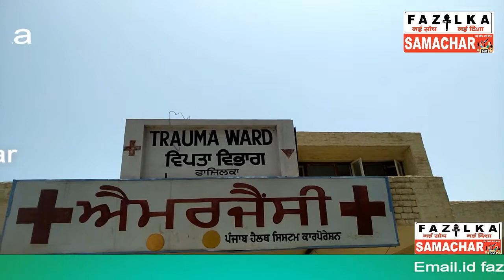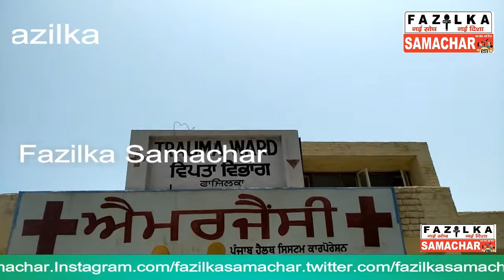क्रूज़र कार के नीचे आ जाने से तीन वर्ष की लड़की की मौत /20.06.18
Fazilka Samachar/20.06.18